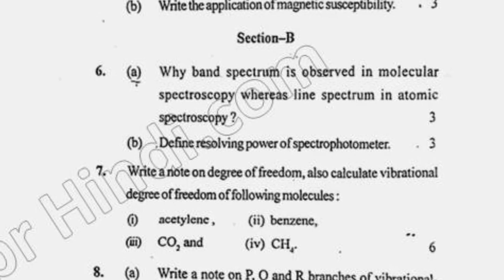2019 BSc 5th Sem Physical Chemistry Question Paper